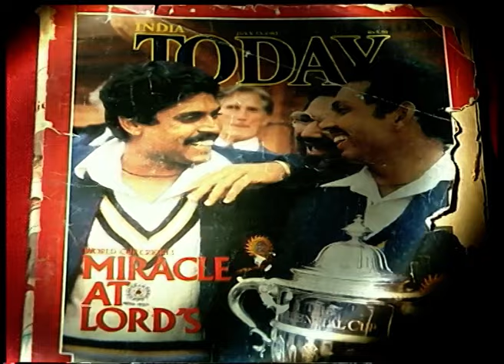Mohinder और Inderjit की कैसे हुई मुलाकात | Jeena Isi Ka Naam Hai | Ep 49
Mohinder Amarnath is the day’s guest. His mother, sisters, wife and daughter join him on the show. Later on, his colleagues from the Indian cricket team come to greet him.

Show Name: Jeena Isi Ka Naam Hai
Host: Suresh Oberoi
Guest Star: Mohinder Amarnath
Episode No: 49